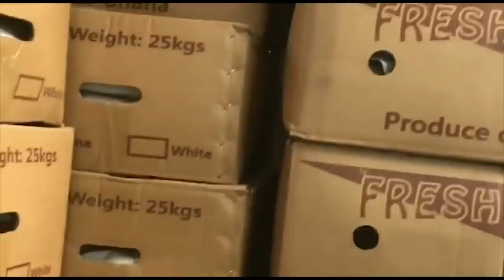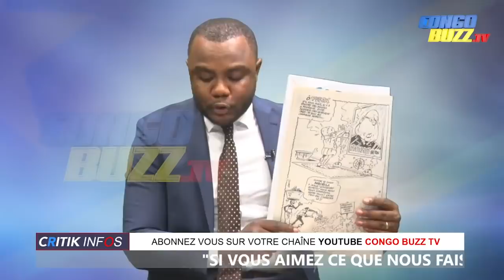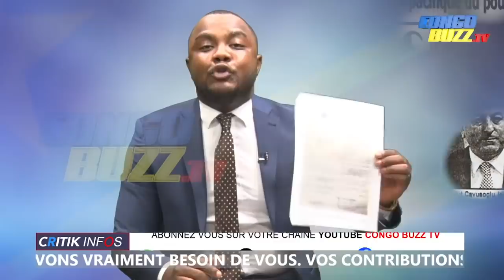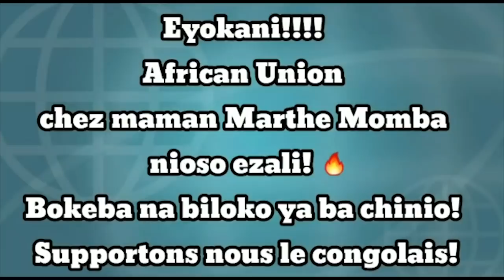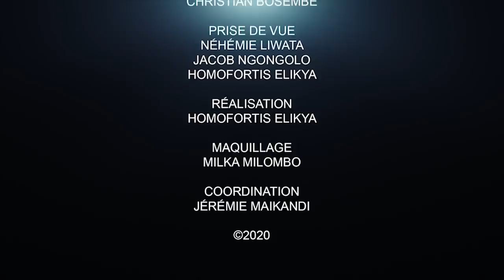CRITIK INFO 13 08 20 RECENSEMENT, VRAIE OU FAUSSE QUESTION ??: BAHATI LUKWEBO REPREND SON PARTI ??